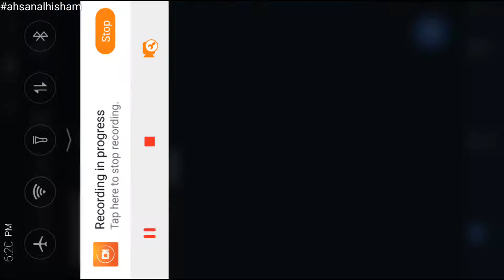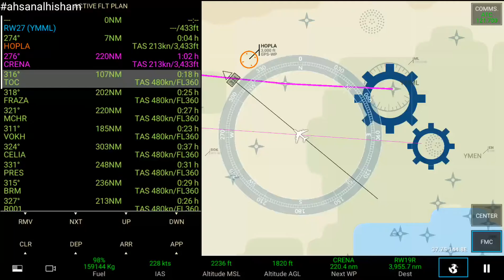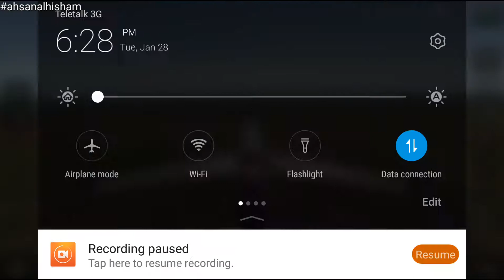Thai Airways | Auckland, New Zealand (AKL) to Bangkok, Thailand (BKK) ​| Full Flight | Part 02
Help me turn this channel into a channel of 1,000 subscribers Family.

Real Flight Simulator
» About Game «

Live a unique experience flying in any part of the world and exploring sceneries and airports in high resolution with satellite maps, 3D buildings, runways, procedures, and air traffic. Jump onboard real-time flights, chat with other pilots and join them in multiplayer. Manage flight plans and interact with ATC controllers. Get access to thousands of community-created liveries, customize all airplanes, their gauges, failures, and weather conditions.

FLY NOW:
-Takeoff, landing, or full flight
-Automatic creation of flight plan

ADVANCED FLIGHT PLAN (PRO only)
-Multiple options to create/edit/duplicate complex flight plans
-Date/time: CUSTOM/REAL (with night and day cycle)
-Flight Plan with procedures for DEPARTURE, ARRIVAL, APPROACH, and TRANSITION (SID and STAR)
-Aircraft: V-SPEEDS, GROSS WEIGHT LIMITS, FUEL BURN, FLIGHT TIME ESTIMATED with customization of FUEL, PASSENGERS, and CARGO
-Weather/Metar Departure and Arrival: CUSTOM/REAL - WIND DIRECTION/SPEED, MAIN WEATHER (CLEAR, FOG, RAIN, STORM, SNOW), CLOUDS, CLOUDS BASE, TURBULENCE, GROUND TEMPERATURE

REAL-TIME FLIGHTS (PRO only)
-40.000 real-time flights every day
-Real-time traffic for the 35 largest airports in the world and their connected destinations
-Jump on any available real-time flight and bring it to the destination

MULTIPLAYER (PRO only)
-Join hundreds of other pilots and fly together in any part of the world
-Chat with any multiplayer pilot

Features:

ADVANCED MULTI PANEL SYSTEM: personalize your instruments and gauges

AIRCRAFT: Custom liveries, 3D live cockpit, working parts, and lights

AIRPORTS
35 HD: High res satellite imagery, lifelike 3D buildings, taxiways and departure, arrival and approach procedures, PBB and VDGS
500 SD: Runways, 3D buildings, and departure, and approach procedures
14000 LD (PRO only): Runways and departure and approach procedures
Ground and air traffic (PRO only)

ATC Air Traffic Control (PRO only)
-Interactive multi-voice ATC procedures and communications
-Frequencies: ATIS, GROUND, TOWER, APPROACH, EN ROUTE, EMERGENCY

FAILURES: CUSTOM/RANDOM - ALTITUDE/SPEED SENSOR, FUEL TANK, LANDING GEAR, ENGINE, FLAPS, AILERONS, THRUST REVERSERS, TYRES, RUDDER, SPOILER, BRAKE, ELECTRICAL SYSTEMS, RADAR

SATELLITE TERRAIN (PRO only): High definition worldwide satellite terrains
SATELLITE HEIGHTMAPS (PRO only): High definition worldwide heightmaps
(Satellite data requires an online connection to stream data)

LIVERIES: Create your airplane liveries and share them with other players around the world

IN-GAME:
-ADVANCED MULTI PANEL SYSTEM:
.INSTRUMENTS: PFD, ND, FMS, Map, Engines, Fuel, Altimeter/Anemo
.INDICATORS: Air/Ground/Vertical Speed, Heading, Altitude AGL/ASM, ETE Next/Dest, Destination, Next WP, Nearest Airport, Ground/OAT Temp, Wind, Activity/Flight/UTC/Local/Arrival Time, Fuel, N1, V-Speeds and more
-GROUND SYSTEMS: GPU, PBB, PUSHBACK
-AIRCRAFT SYSTEMS: HUD, WP/AIRCRAFT/COMMS HUD, APU, ANTI ICE, NAV/BEACON/LANDING/STROBE LIGHTS
-ENGINES: Start/Stop Engines, Separated Throttles, ANTI FIRE
-AUTOPILOT: NAVIGATION, APPROACH (Automatic Landing System) + SPEED, HDG, ALT, V/S
-VDGS: VISUAL DOCKING GUIDANCE SYSTEM on all HD airports
-MULTI-CAMERA